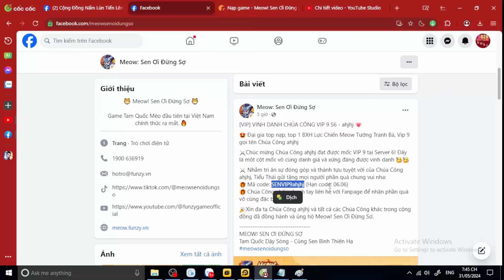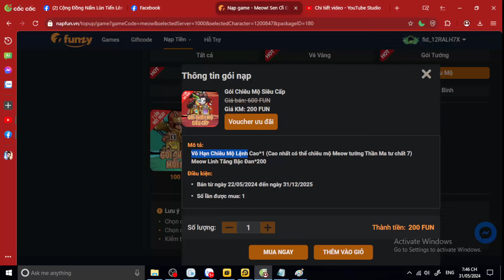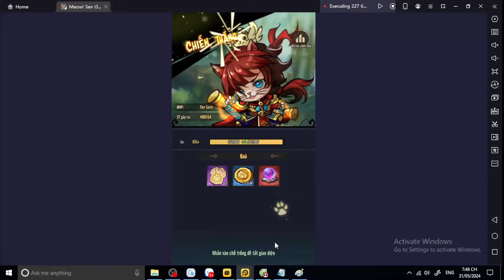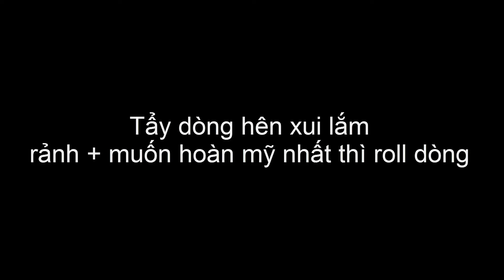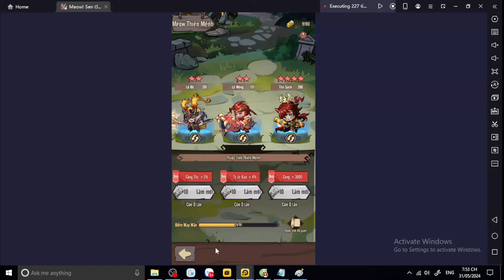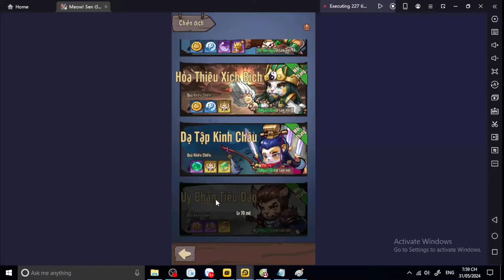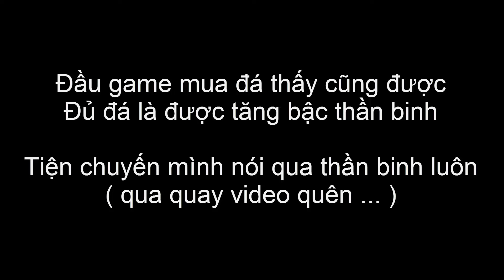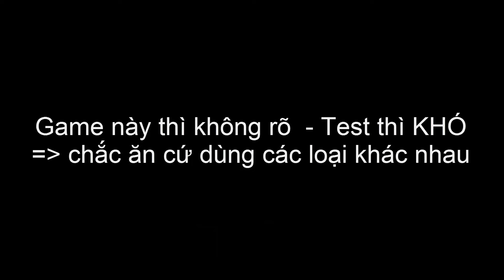Meow: Sen Ơi Đừng Sợ NGÀY 3 + 4 HƯỚNG DẪN TÍNH NĂNG GAME -MEW THIÊN MỆNH -THẦN BINH - LINH THÚ V.V..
Code chung :
8KROINE
SENVIP9ahjhj
MEOWTAMQUOC
VIPMEOW8888
MEOWMEOW3Q
MEOW2CHEO
FREEVIPMEOW
TANTHUMEOWVIP
MEOWH5VIP
MONLEOVOHAN
GHIDANHMEOW
3KSEN
MOMOSENOI
GROUP5K

💥 Sự kiện độc quyền dành cho group cộng đồng:
🔹Điểm Danh Nhận Quà 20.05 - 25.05
🔹Mời Bạn Vào Group 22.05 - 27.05
🔹Lót Ổ Đón Meow 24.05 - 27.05
🔹Minigame Group Đạt 3K Sen 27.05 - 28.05
💥 Sự kiện đang diễn ra tại fanpage:
🔸Like Fanpage Nhận Quà Mỏi Tay 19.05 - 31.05 :

code fanpage :
[MINIGAME] KHAI QUỐC CÔNG THẦN, NHẬN DANH HIỆU "KHAI THIÊN LẬP ĐỊA" :